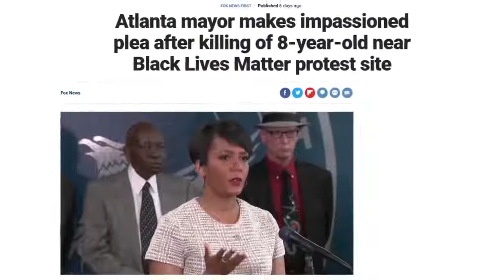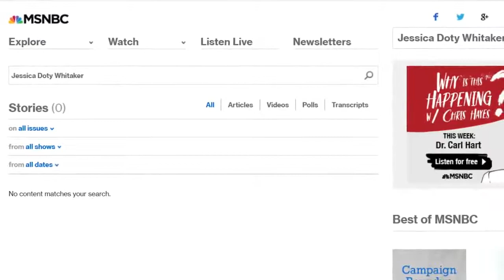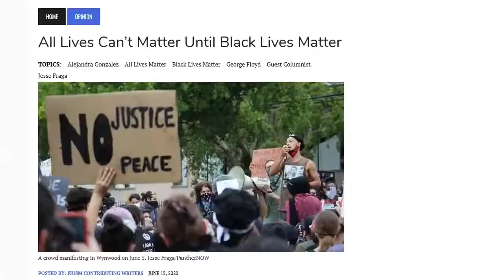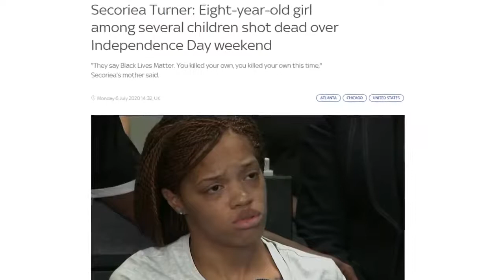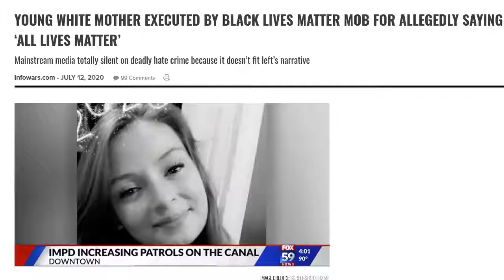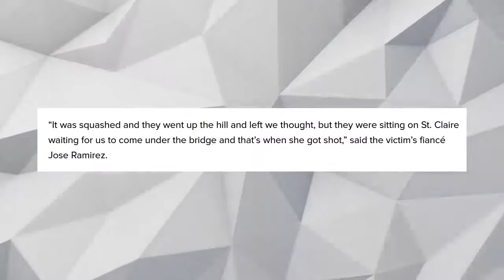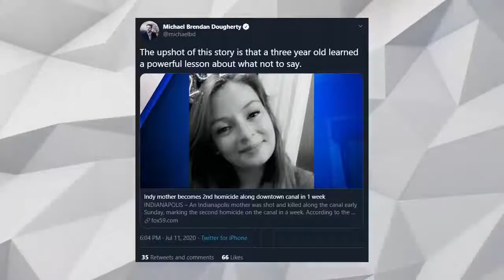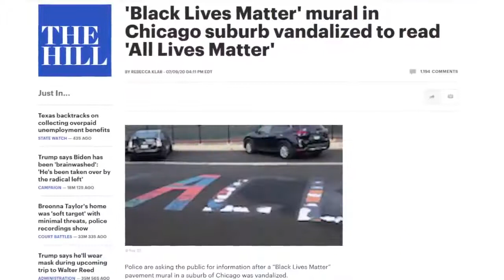BLM Terrorists Kill White Woman for Saying All Lives Matter | Media Silent